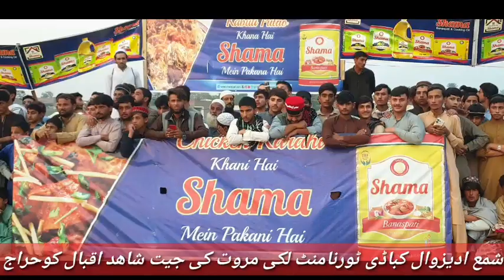شمع ادیزوال کباڈی ٹورنامنٹ اختتام پذیر کامیاب ٹورنامنٹ پر سنئیر صحافی شاھد اقبال کو زبردست حراج تحسی